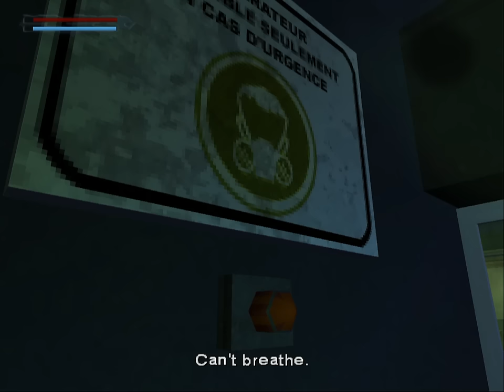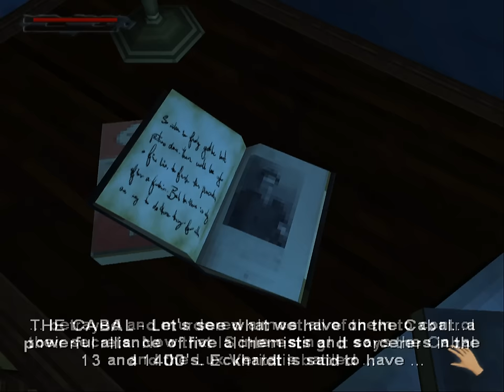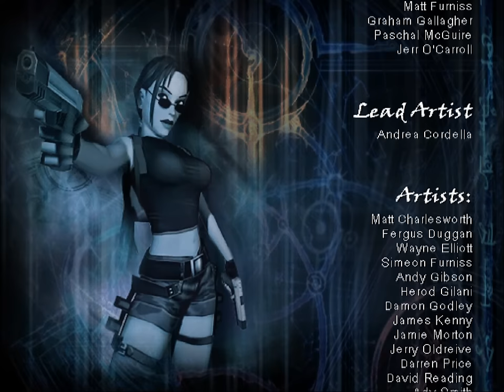Tomb Raider: The Angel of Darkness [PS2] Longplay Walkthrough Playthrough Full Movie Game [4K60ᶠᵖˢ]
Tomb Raider: The Angel of Darkness Walkthrough Gameplay Longplay Part 1 includes the Intro, Review, Campaign Mission, Full Game of Tomb Raider: The Angel of Darkness Single Player No Commentary Story Campaign for Playstation 2, PS2. Tomb Raider: The Angel of Darkness full game also available on following systems/consoles/platforms: Microsoft Windows, PlayStation 2, MacOSX

Angel of Darkness follows on from events in Tomb Raider: The Last Revelation and Tomb Raider Chronicles, where Lara Croft was presumed dead. An unspecified time later, Lara arrives in Paris at the request of her former mentor, Werner Von Croy, who was tasked by a man named Eckhardt to find a set of artefacts known as the Obscura Paintings. The city, and Von Croy, are gripped with fear over a serial killer the press have dubbed the "Monstrum". During an argument between Lara and Von Croy, an unknown force attacks them, and Lara is knocked unconscious. She wakes to find Werner dead and her memories of the attack blurred. Suspected of his murder, Lara goes on the run. After retrieving Von Croy's journal from a colleague named Margot Carvier, she learns that Von Croy discovered the location of the fourth Obscura Painting beneath the Louvre; during her time in Paris getting help from local businessman and mob boss Louis Bouchard, Lara is stalked by Kurtis Trent, the last survivor of a society called the Lux Veritatis who are sworn to fight against Eckhardt's plans. (Source: Wikipedia)

Tomb Raider: The Angel of Darkness
Developer: Core Design
Publisher: Eidos Interactive
Platform: Playstation 2, PS2
Release: 2003